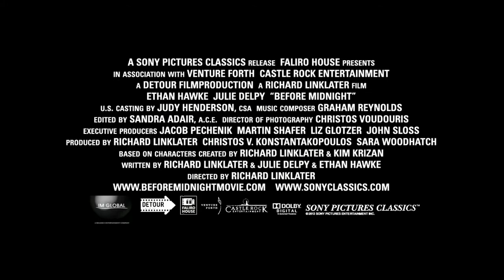Trailer Edf BEFORE MIDNIGHT Kinostart D-CH am 06. Juni 2013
Ihre Dialoge über die Liebe und das Leben begannen vor 18 Jahren: In BEFORE SUNSET (1995) lernten sich der Amerikaner Jesse und die Französin Céline im Zug kennen und verbrachten einen romantischen Tag in Wien. Zwar wollten sie sich ein halbes Jahr später wieder sehen, doch ihre Wege kreuzten sich erst neun Jahre später wieder. In BEFORE SUNSET (2004) flanierten sie durch Paris und entdeckten dabei ihre Gefühle füreinander aufs Neue.
Jesse und Céline sind damals zusammen geblieben. Das erfährt man nun in BEFORE MIDNIGHT. Mit ihren Töchtern verbringen sie die Sommerferien in Griechenland. Und noch immer ist die Welt der Gefühle ihr Lieblingsthema. Mittlerweile hat der Alltagstrott seine Spuren hinterlassen, eine Beziehungskrise hat sich angebahnt. Kann eine romantische Nacht in einem Hotel die Liebe retten?

Eine solche Liebesgeschichte hat das Kino noch nie erzählt: Nach BEFORE SUNRISE und BEFORE SUNSET ist BEFORE MIDNIGHT die langersehnte Fortsetzung der beiden Kultfilme. Leidenschaftlich, humorvoll, wortgewandt, romantisch und unberechenbar wie das wahre Leben.

Beim Sundance Film Festival und der 63. Berlinale, bei der der Film im Wettbewerb ausser Konkurrenz lief und Richard Linklater überraschend von Dieter Kosslick mit einer Berlinale-Kamera ausgezeichnet wurde, feierte man BEFORE MIDNIGHT bereits mit stehenden Ovationen.